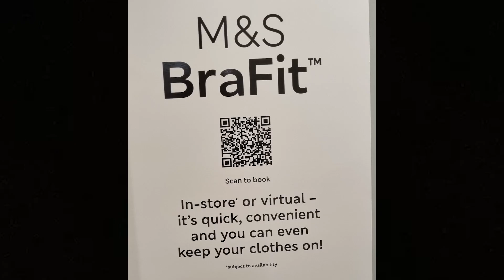Going for a bra fitting after losing 6 stone - Weight loss vlog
My boobs have disappeared since losing weight, so I had to pop to M&S and get someone to touch them

(I mean... I had to go for a bra fitting)

Don't worry ladies, I still have a lovely pair...